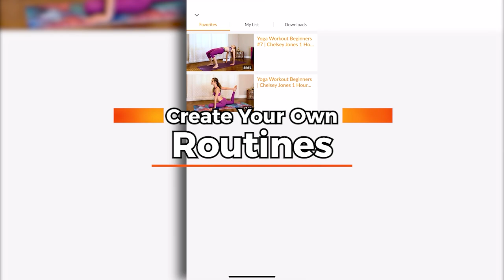Pilates Full Body Workout, Burn Calories & Shred Fat, Weight Loss Workout, Intermediate w/ Kait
Pilates Full Body Workout, Burn Calories & Shred Fat, Weight Loss Workout, Intermediate w/ Kait 💕 Join Kait Coats on Yoga Plus FREE 14 Day Trial!

Join Kait Coats in this 1 Hour Pilates Full Body Workout! This Full Body Workout is for the Intermediate tier! In this Pilates Routine, Kait Coats helps you Burn Calories & Shred Fat!